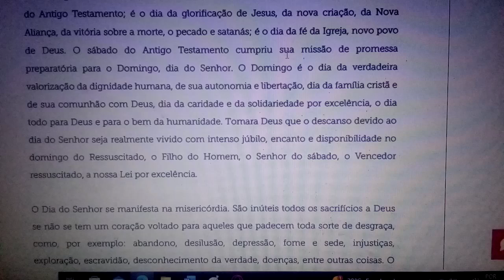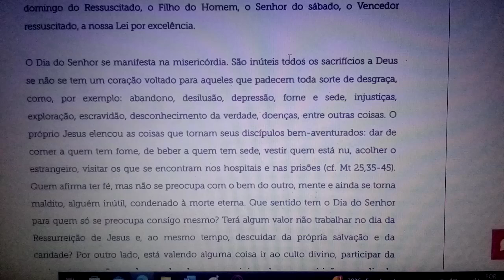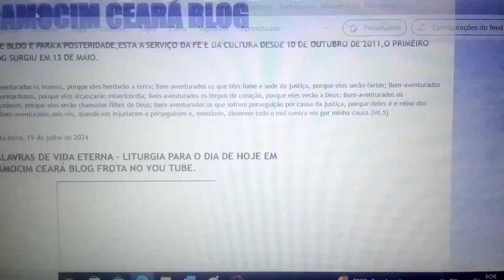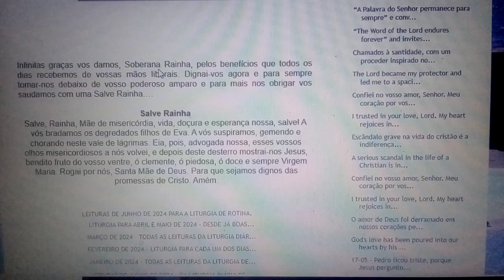Jesus Cristo é O Senhor de todas as coisas e do sábado. Aqui pensemos nele e no seu amor sem igual.